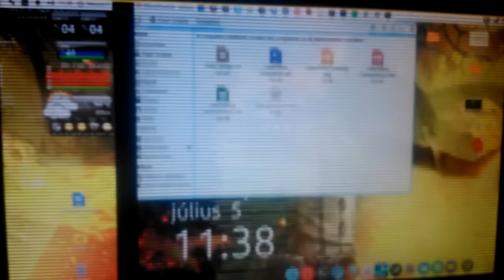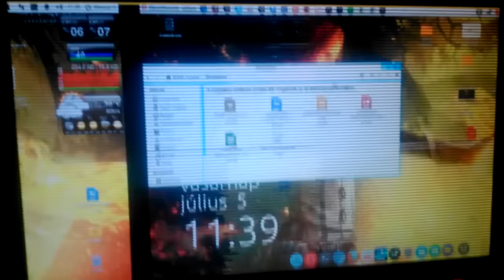Ubuntu 14.04.2 graphic bug - Driver AMD Catalyst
This graphcal bug only apear after the lock screen randomly - thanks for the last few update because this issue befor a month I haven't:D

Ez a grafikai bug csak zárolt képernyő után jlenik meg változó időközökbe - itt meg is köszönöm a sok hasznos frisítést mert egy hónapja ilyen bug -om még nem volt :D